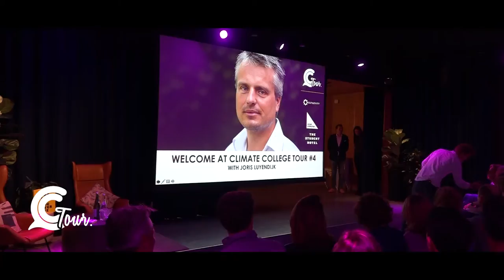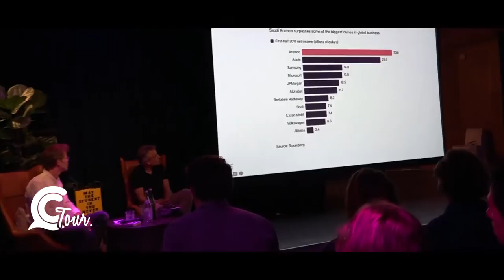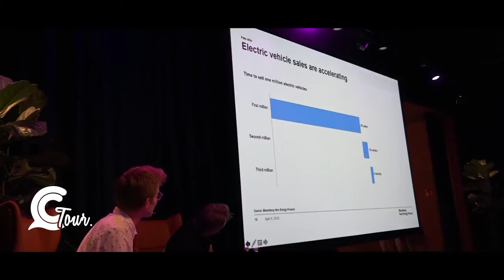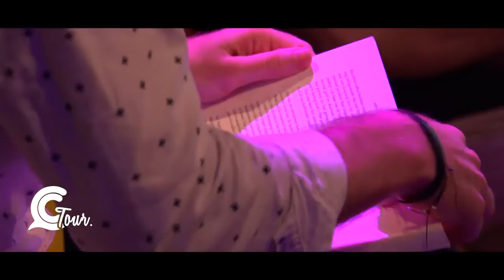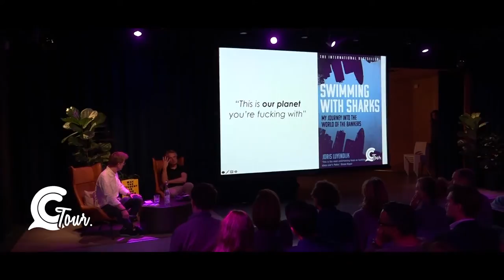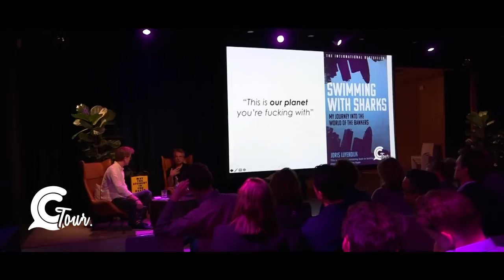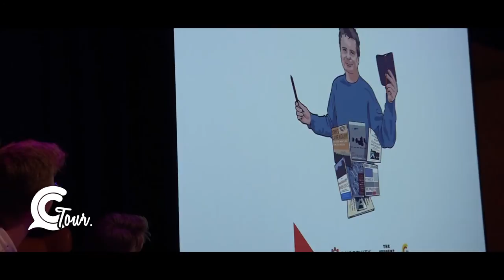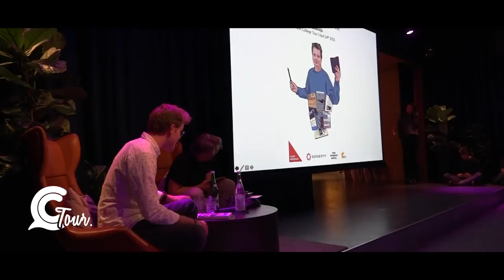Climate College Tour met Joris Luyendijk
Dinsdag 24 april was de Climate College Tour editie met Joris Luyendijk, georganiseerd door Sungevity, The Student Hotel en Social Enterprise NL. Moderator Peter Melis ging met Joris in gesprek over e-mobiliteit, de impact van de olie-industrie en hoe het financiële systeem gelinkt is aan klimaatverandering.